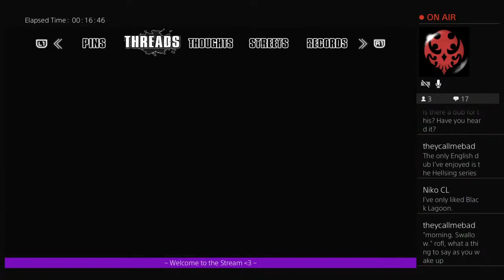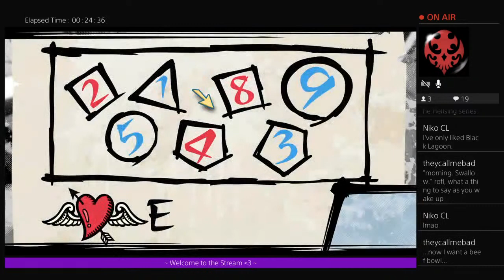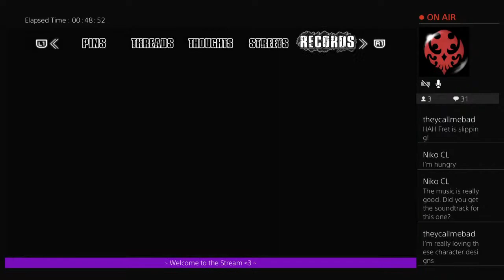NEO The World Ends With You PS4 Gameplay | The Streets & Beats of Shibuya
Reviews, first impressions, quick looks, and the occasional unboxing--on PS4 and Nintendo Switch.